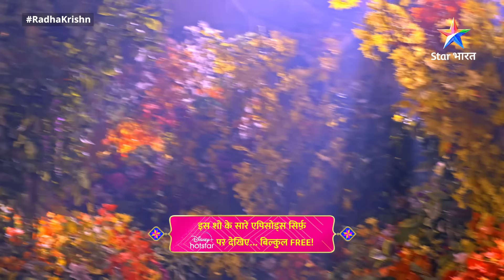राधाकृष्ण || RadhaKrishn Raasleela Part - 685 | Radha Ne Di Daanav Ko Chunauti